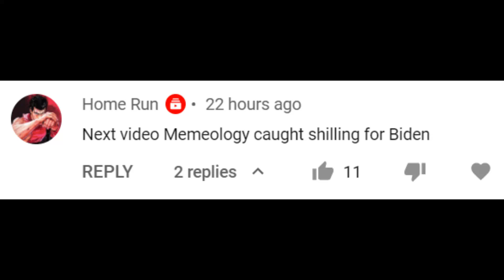Memology 101 Caught Shilling for Uncle Joe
NOOOOO!

Trends: